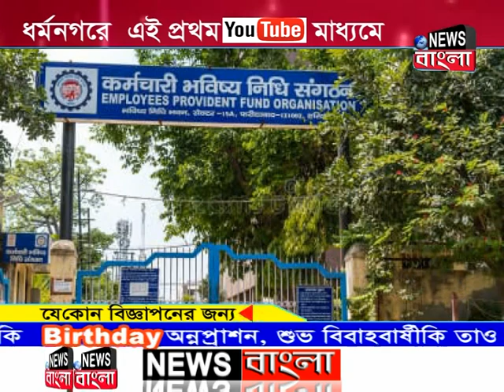আপনার ইপিএফও সংক্রান্ত সমস্যা সমাধানের জন্য শীঘ্রই যোগাযোগ করুন।8011932293